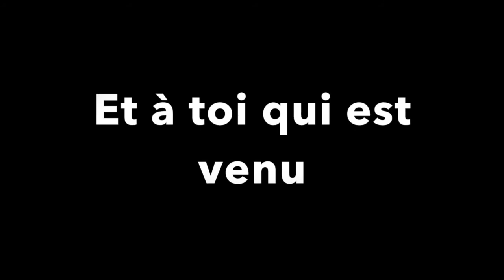live report electro conne party 3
Soirée du 2 avril 2016 au Forbidden Zone (Toulouse)
Avec Joe La Noize, Sacco et Vanzetti, Miss Bud, Mr Caca Dr Pipi et Ukulili !!